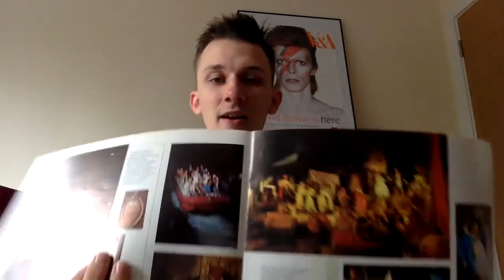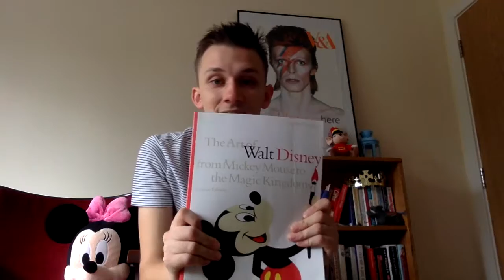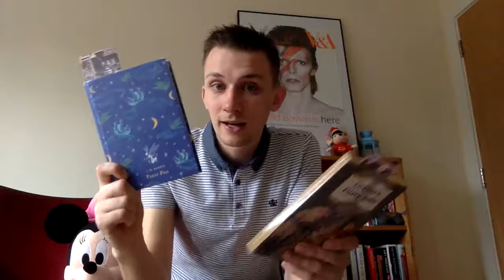5 Favourite Disney Books for bookshopday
To celebrate Book Shop Day here in the UK Sean thought he'd share five of his favourite Disney Books.

Pick up a copy of our very own book, 'CHECK! An unauthorised to do list for Disneyland Paris' here: